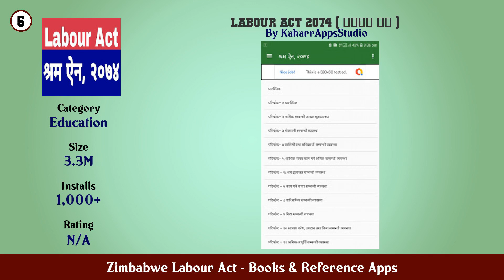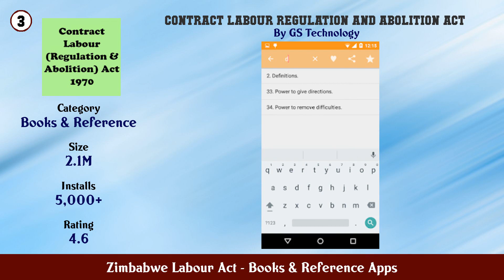Top 10 Zimbabwe Labour Act Android Apps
In this video we have listed Top Zimbabwe Labour Act Android Apps. This video is for information and reference purpose only.